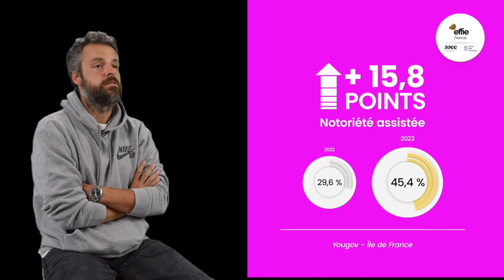Aller plus loin, Heetch, Betc avec Havas Edge France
Prix Effie 2024, lauréat or catégorie Pure players